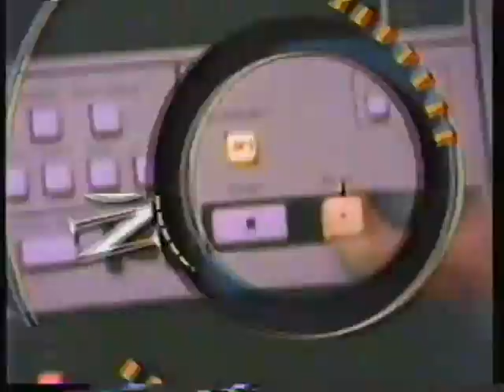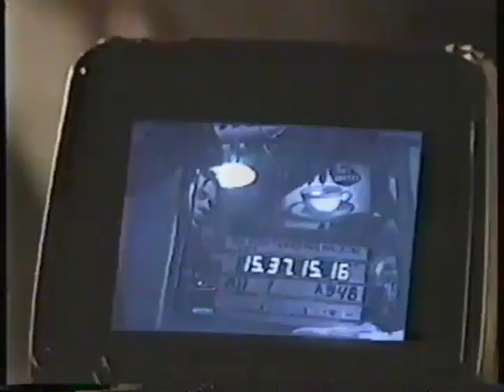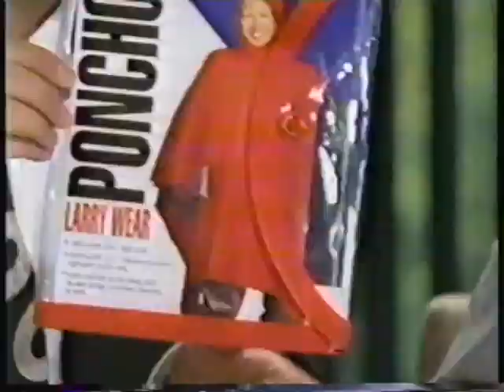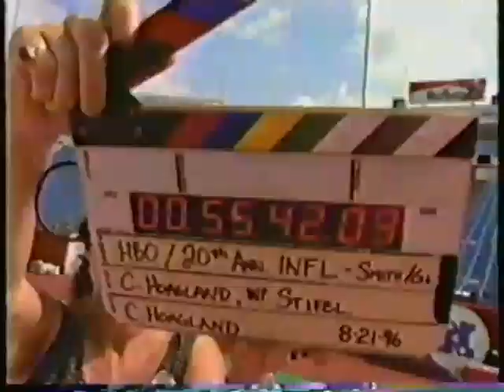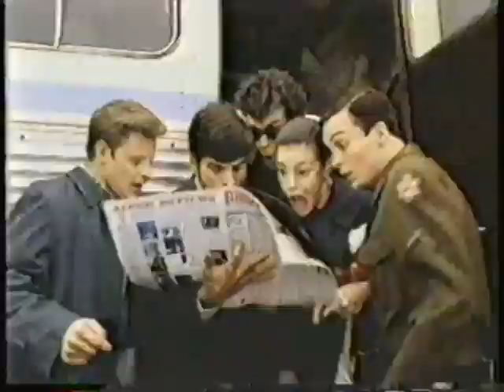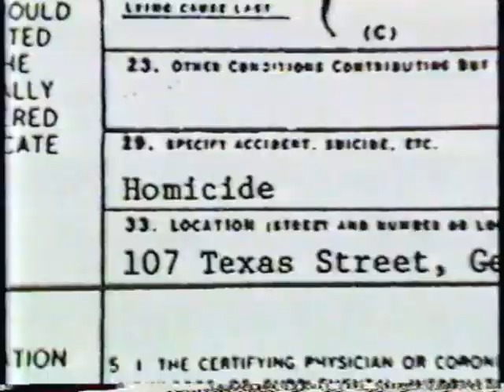October 1996 HBO Promos